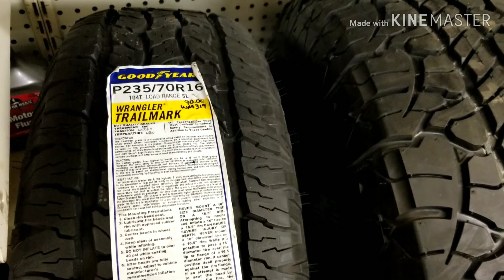Mr. LaRoccas then come Big Franko!! I'm about to get %*^*% up!!!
This is family day. Spending time with my parents and later on turn up with my cousin. A Big Franko kinda day.